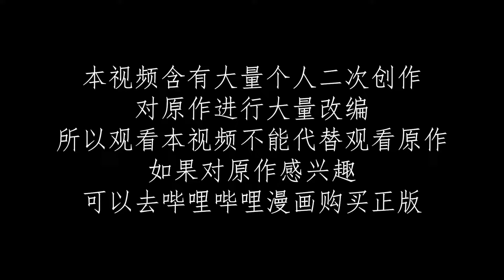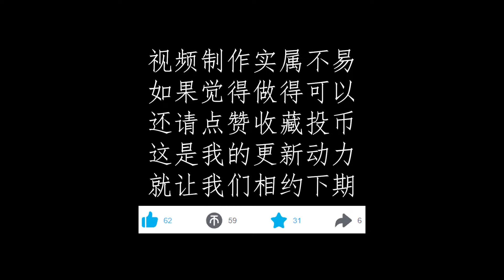誰能拒絕可愛的兔兔呢【香格里拉邊境04】